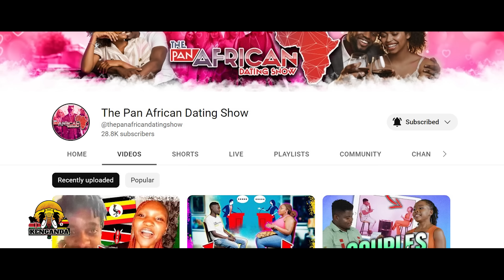Why MANY White People Do Not Take Black People Serious| ep. 58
In this podcast, we discuss why some people don't take black people seriously. We'll explore the historical and cultural factors at play, and discuss ways to combat negative attitudes and promote equity. Tune in for this important discussion.